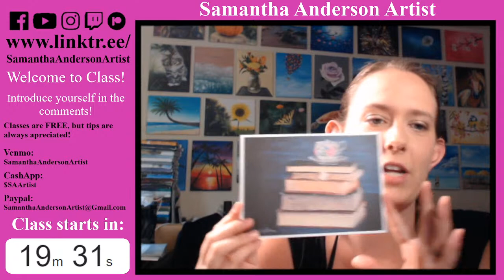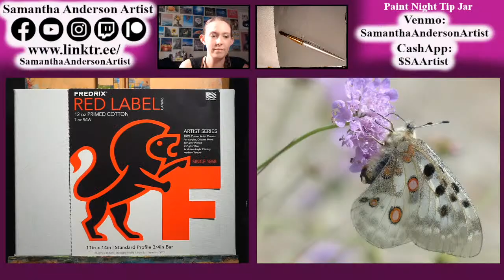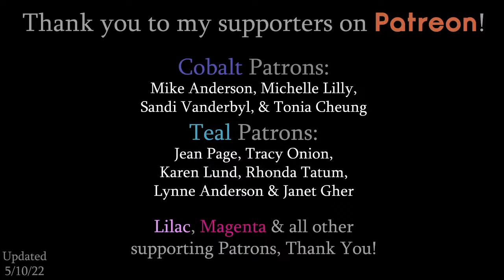How to paint a Pretty Gray Butterfly on Wildflowers | LIVE Acrylic Painting Class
Time stamps:
00:00​ Welcome Chat
25:53 Supplies
30:09 Announcements
34:10 Start of Class

Colors we'll be using in this class:
Titanium White
Black
Raw Umber
Red
Yellow
Lavender/Purple
Green

Individual Supplies:
CANVAS: I'll be using an 11x14, but any size should do. You'll just have to adjust as necessary But for practicing, I will typically use a 9x12 Canvas Pad

ACRYLIC PAINT:
Paint kits:
- I use Hippie Crafter Acrylic Paint
- 1-2 people/classes | 24 colors
- 3-4 people/classes | 24 colors
- 1-2+ people/classes | 48 colors
- 3-4+ people/classes | 48 colors